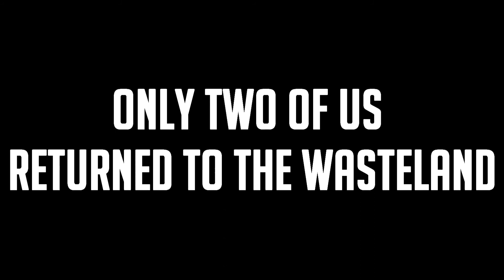ARMA III - A Return to the Wasteland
Today I return to the Wasteland with a few friends. It was quite eventful so I hope you enjoy it.